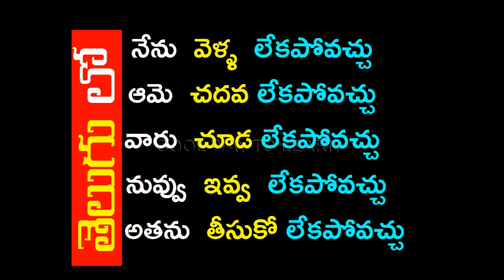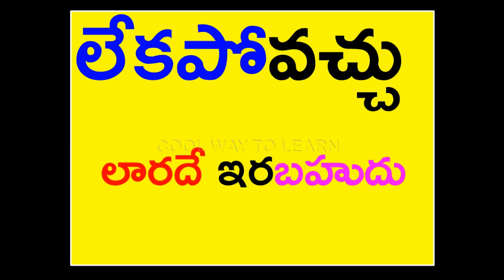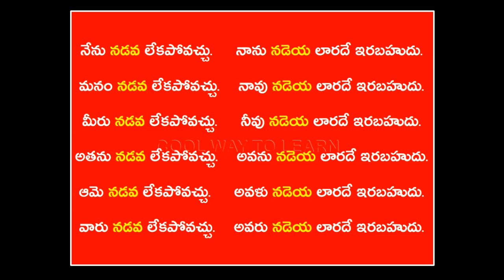spoken kannada through telugu | learn kannada through telugu |helping verbs| routine sentences